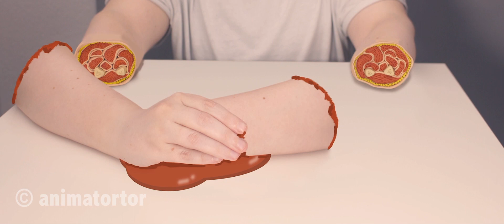Stop Motion Horror ARMLESS (short film)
In this stop motion horror animation I use Photoshop image manipulation techniques to make it look like I have ripped my own arms off. Claymation stumps were sculpted to help sell the idea.

This film took a long time to make, but hopefully it is worth it. I had this fun idea to rip my arms off with stop motion... become armless in the name of art.

This piece was a technical experiment for me, to see what was possible - a challenge. I really enjoyed making it and hope to explore this technique further in future stop motion animation work.

DONATE to help me make more videos like this, and more often